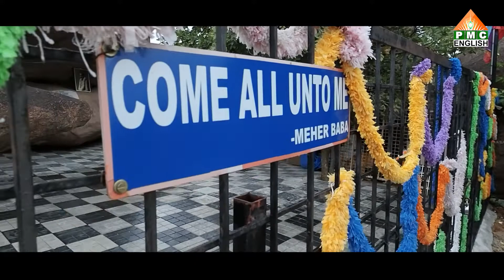Best Weekend Getaway in Hyderabad | Nearby Places to visit in Hyderabad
Working in a stuffy, artificially-lighted office all day can make you tired and cranky but there is a cure, and it’s as close as the nearest door. Take your time outside. Being out in nature does your body, mind and soul some good. Studies show that encounters with nature help alleviate mental fatigue by relaxing and restoring the mind, which ultimately contributes to improved work performance and satisfaction.